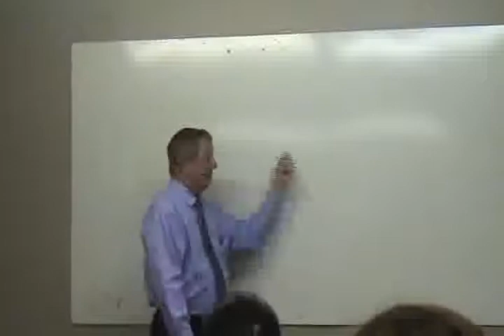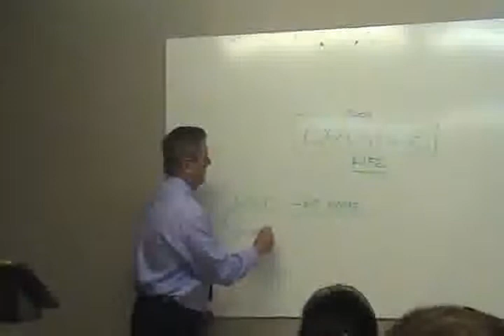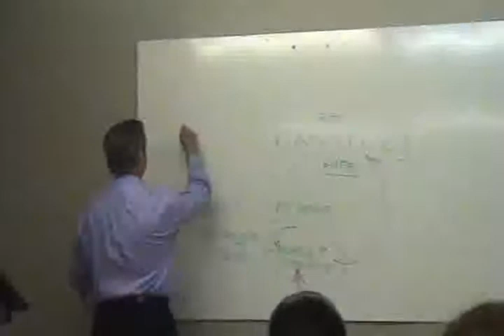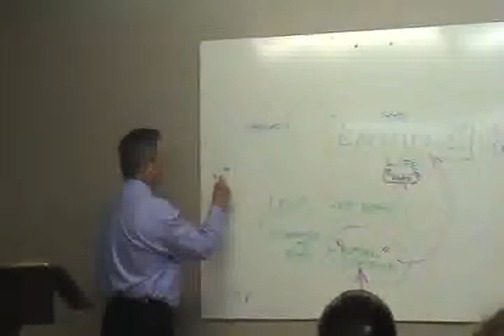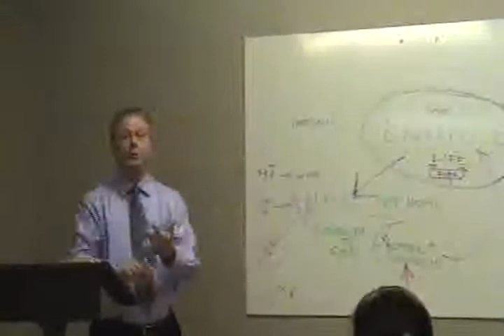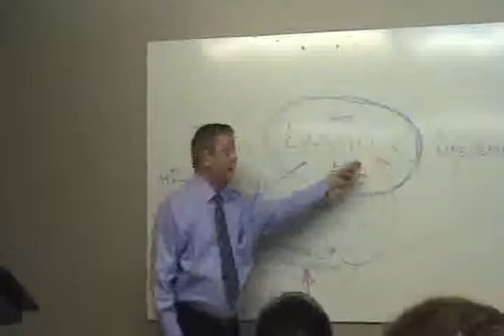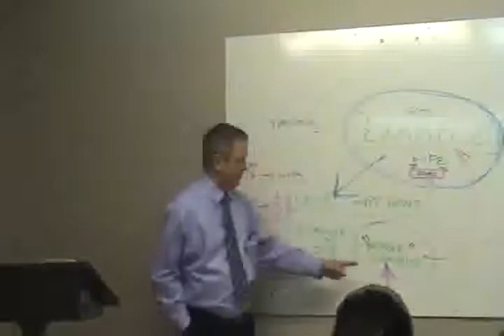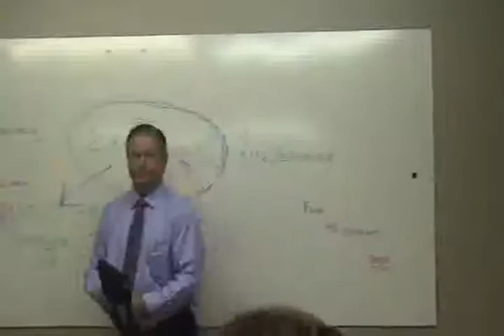PreacherTom.com - 1st Peter Chapter 5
Biblical study of 1st Peter in the New Testament